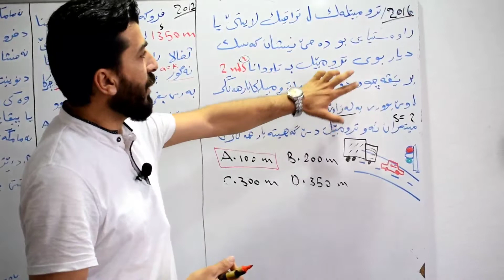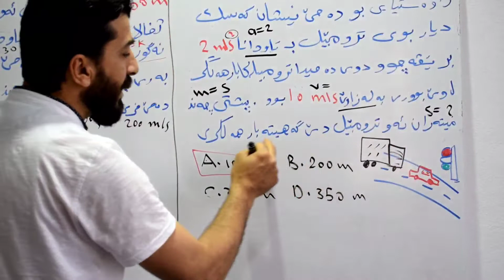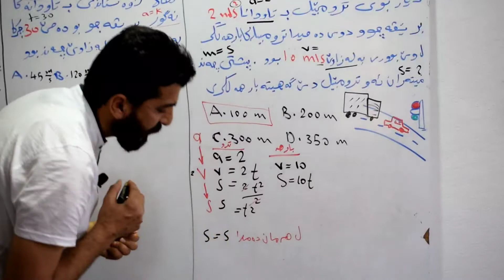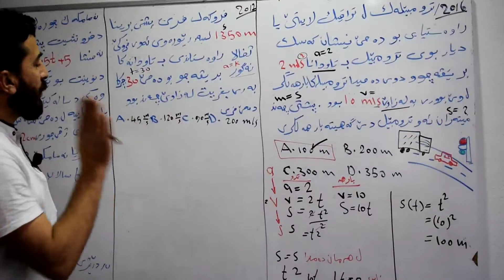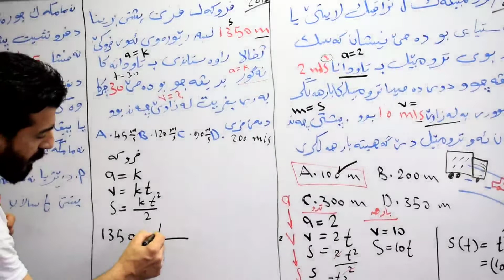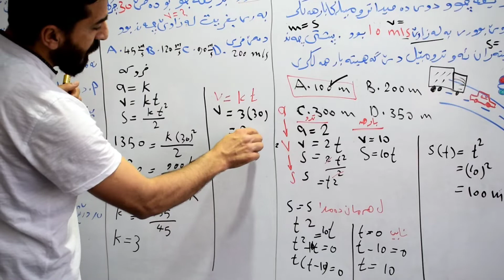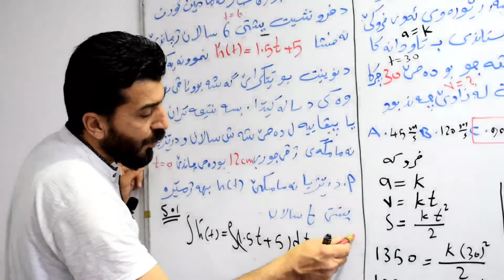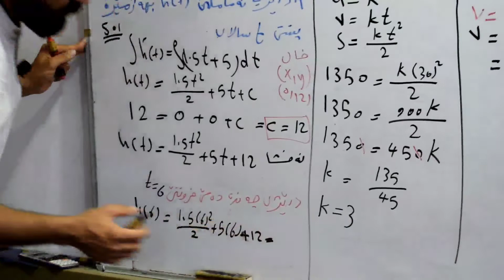کەرتێ 1-5 تمامکاری ٢٩ نيسان ٢٠٢٢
کەرتێ 1-5تمامکاری